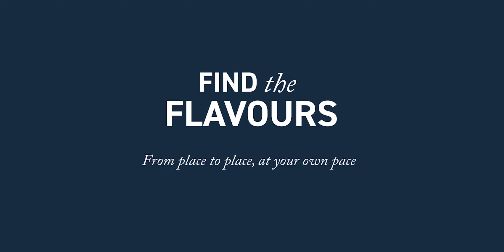Headwater Holidays - Find the Flavours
We know how important local culinary experiences are when discovering the heart of a destination, which is why each one of our Headwater holidays is perfect for food lovers and connoisseurs of fine cuisine.

Every trip itinerary is carefully curated to guide you towards street food delights, traditional fishing villages and fantastic restaurants whose menus epitomise the local cuisine. We’ve even created a selection of gastro-led cycling and walking holidays that offer you Michelin star restaurant experiences, intimate wine tastings with regional producers and cooking classes with local chefs so you can get a real taste of the region.